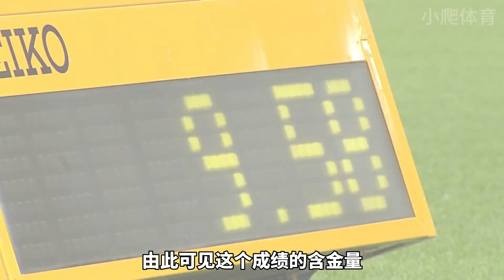田徑五大神級記錄！鮑威爾8米95五十年難破，想破榜首嗑藥也沒用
盤點田徑五大神級記錄，每一項都代表了人類田徑最高水平博爾特的9秒58成功入選，想要破最後一個嗑藥都沒有用。